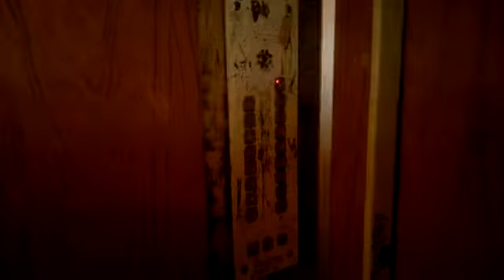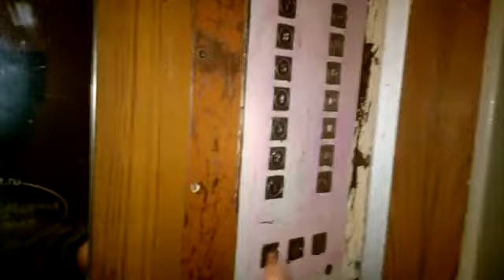Электрические лифты (КМЗ-1991) г. Люберцы, 3-е почтовое отделение, 7, под-2 (29.09.2018)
Информация.
• марка: КМЗ
• тип: грузопассажирский, пассажирский
• грузоподъёмность: 500-320 кг
• скорость: 1 м/с
• кол-во остановок лифтов: 17
• год выпуска: 1991

В настоящий момент оба лифта заменены на ЕЛМ-2020